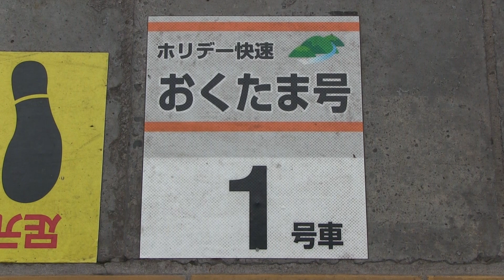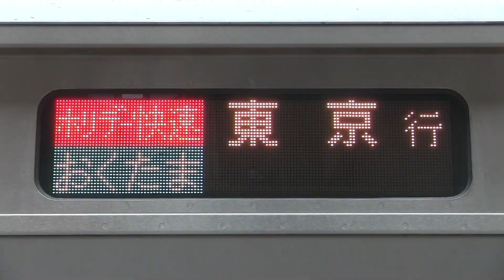ＪＲ青梅線 奥多摩駅 Ｅ２３３系０番台（ホリデー快速おくたま）